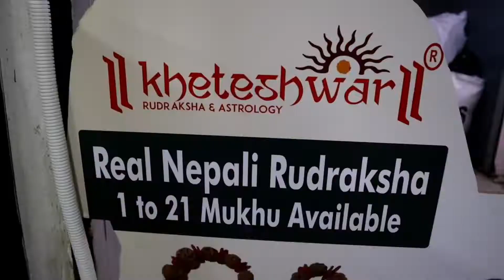ईस शिवरात्रि पर करे घर पर पारे के शिवलिंग की पूजा || और देखे चमत्कार ||ॐ नमः शिवायः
खेतेश्वर रुद्राक्ष एंड एस्ट्रोलॉजी
सभी प्रकार के रुद्राक्ष ओर रत्न लेने के लिए सम्पर्क करें

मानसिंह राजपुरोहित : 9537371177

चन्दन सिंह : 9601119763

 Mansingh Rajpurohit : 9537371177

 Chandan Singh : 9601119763